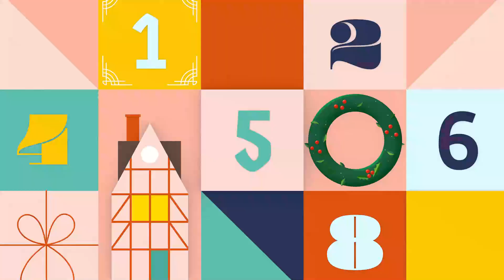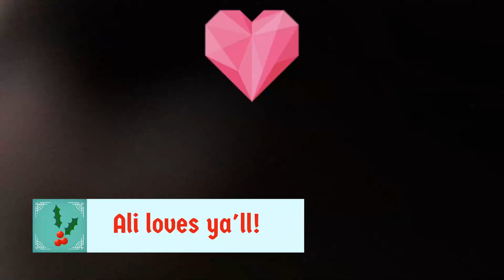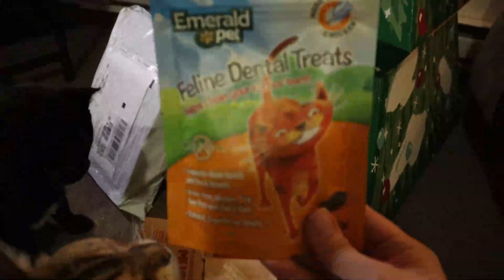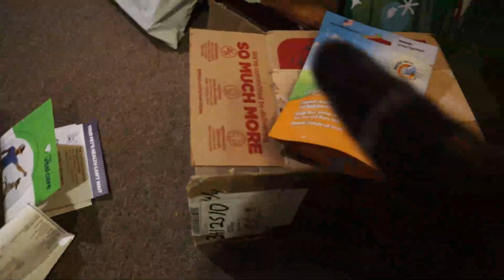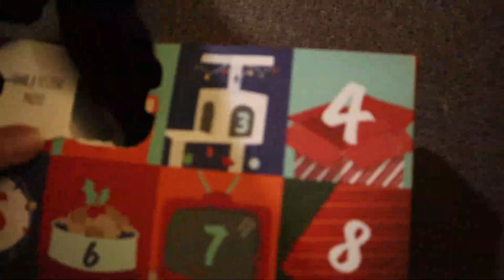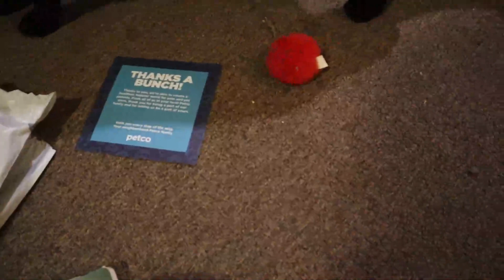Meowy Vlogmas: Opening Packages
For our second Meowy Vlogmas we are opening some packages that arrived. Cats: Yay!
This year I'm spoiling the boys and finding some cute things for them online. Let's see how they like it. (They can be quite picky.)

Para nuestro segundo Meowy Vlogmas estamos abriendo algunos paquetes que llegaron. Gatos: ¡Yay!
Este año estoy malcriando a los chicos y encontrando cosas lindas para ellos en línea. Veamos cómo les gusta. (Pueden ser bastante quisquillosos). Próximamente más vlogmas, así que asegúrese de activar las notificaciones.

Also, don't forget to visit my Facebook and Instagram page.
No olvides también visitar mi página de Facebook y Instagram.